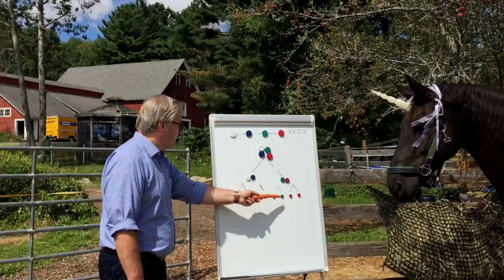[S2E4] Churn Prediction | 5 Minutes With Ingo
It is usually more expensive to attract a new customer than to keep one. So, investing in your customers' loyalty is smart. It is even smarter to invest into those in particular that are at risk churning but that you have a chance to keep. The last piece to the puzzle is obviously to figure out what can you do in order to keep them.

There are a lot of things to consider in churn prevention which makes it kind of difficult. Luckily, Ingo and machine learning are here to the rescue. Since he is sitting in a forest, you shouldn't be surprised that all he can think about is decision trees and gradient boosted trees.